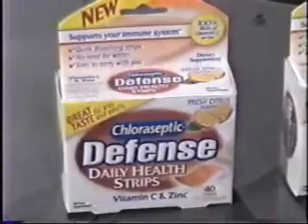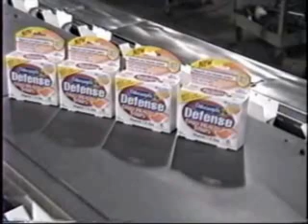Jones CMV Vertical Cartoner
This video shows a rebuilt Jones CMV cartoner running 5th panel cartons at 60+ packages per minute.